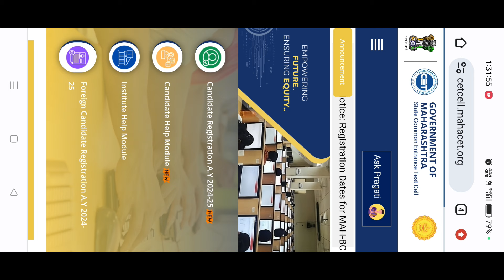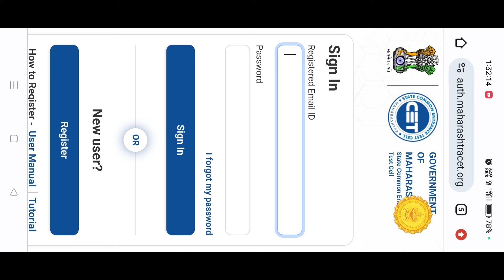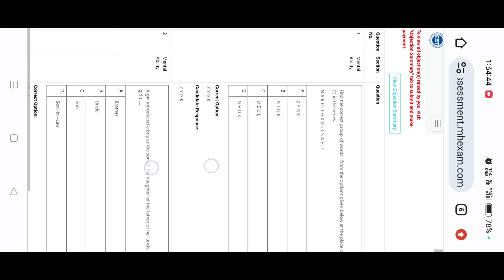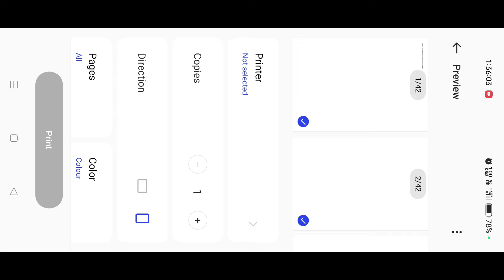Mah B.Ed CET Result 2024: Download PDF & Answer Key | Step-by-Step Guide in Hindi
Looking for the Mah B.Ed CET Result 2024? In this video, we've got you covered! Learn how to easily download the result in PDF format along with the answer key. Stay updated with the latest information and ensure you have all the resources you need to excel in your academic journey. Don't miss out on this essential guide – watch now!"